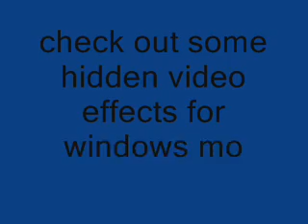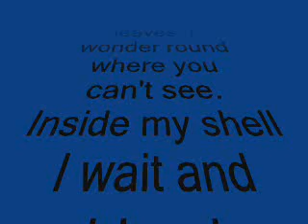Windows Movie Maker Hidden Video Effects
No description needed o.O
Made and published and Uploaded by Rerun.